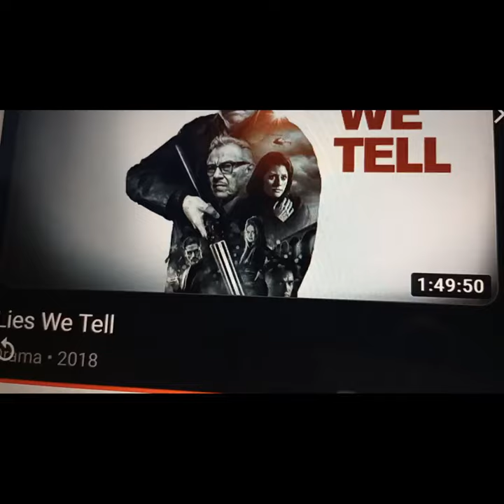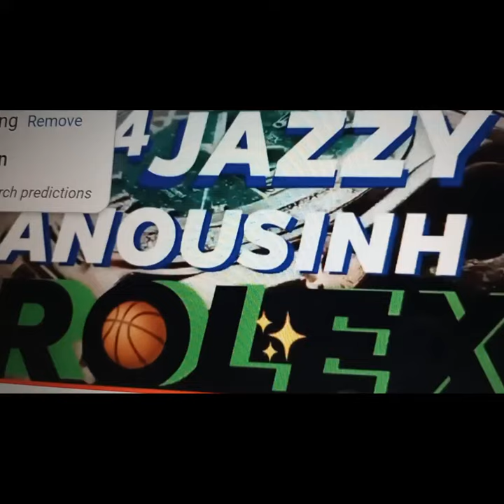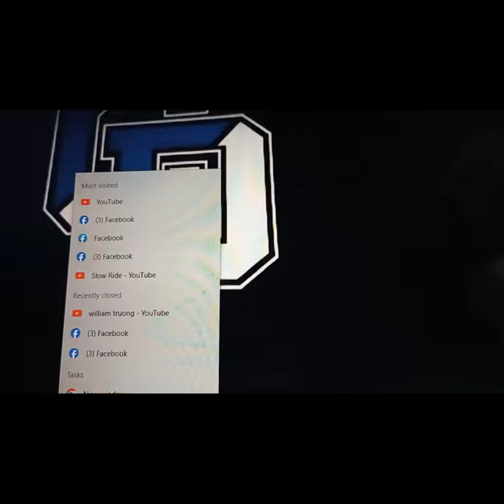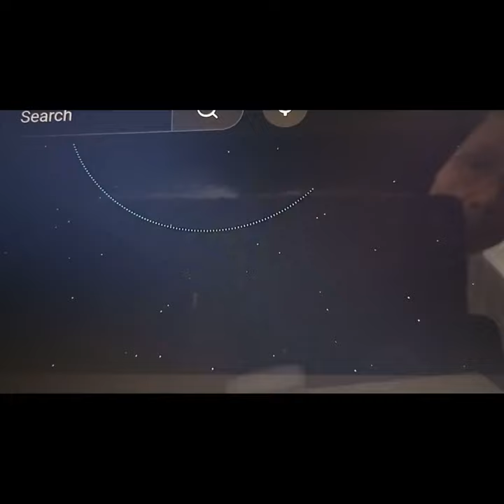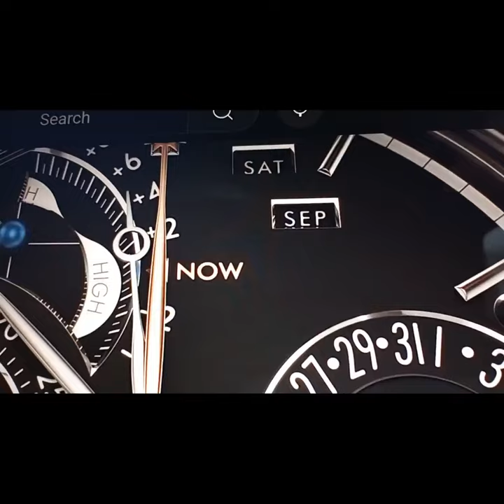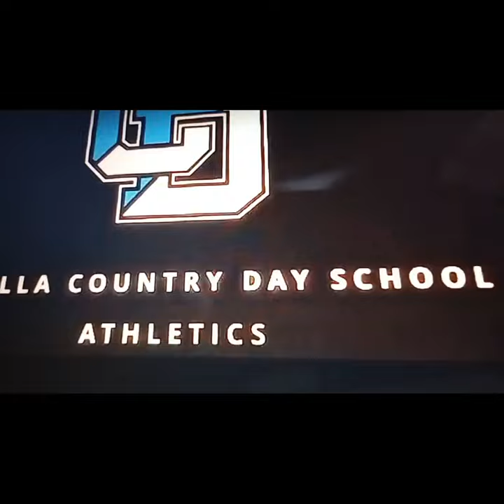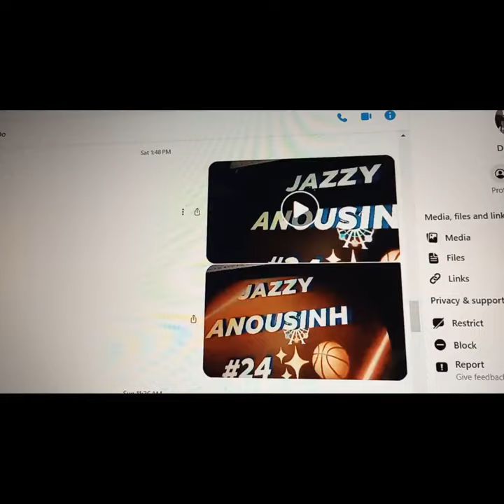May 22, 2024